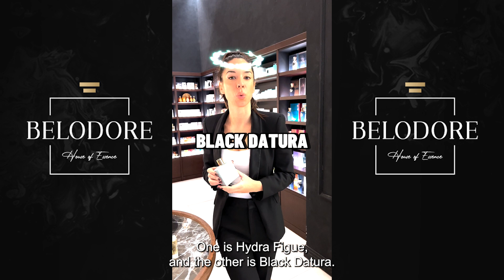Belodore Ambassadors: Miller Harris New In - Serbia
Exciting news! Two new enchanting fragrances from Miller Harris have graced the shelves at Belodore perfumeries.

🍃 Hydra Figue: A Breath of Greek Island Freshness
Immerse yourself in the everyday allure of Hydra Figue, where fig, oak, and sea salt notes dance together. Fresh, light, and inspired by the artistic haven of the Greek island of Hydra.

🌹 Black Datura: Spice and Floral Elegance
Black Datura invites you to a spicy, floral journey, leaving a deep impression with tuberose, rose, and frankincense notes that linger for up to 12 hours. Warm and intense, this fragrance sets you ablaze!

Ready to elevate your scent game? Visit Belodore perfumeries and indulge in the magic of Miller Harris